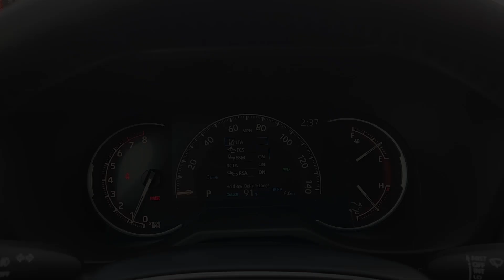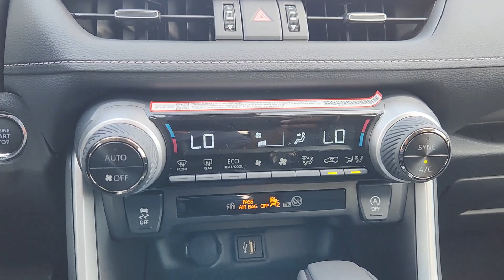2024 Toyota RAV4 XLE Premium Katy, Houston, Cinco Ranch, Sugarland, Jersey Village TX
New 2024 Toyota RAV4 XLE Premium available at Don McGill Toyota located in 11800 Katy Freeway, Houston, TX, 77079.

Get into a car with value, the   2024  Toyota RAV4. Handle life's twists and turns with confidence in this responsive, sporty Rav 4. With advanced safety tech, multiple driving modes to choose from, a smooth ride, and compact SUV versatility, you'll be ready for whatever lies ahead.  These are just some of the great options this vehicle comes with: Convenience Package, Keyless Entry, Moonroof, Back-Up Camera, Power Liftgate, Heated Mirrors, Satellite Radio, Aluminum Wheels, Dual Zone A/C, Steering Wheel Audio Controls. Optimize your driving experience in this rugged yet refined Rav 4. Our team of courteous professionals will help you make the most of your vehicle search. Kick it off with a fun, easy, and informative test drive.